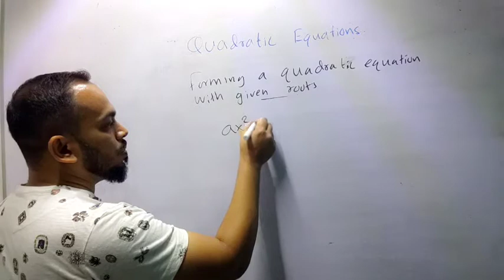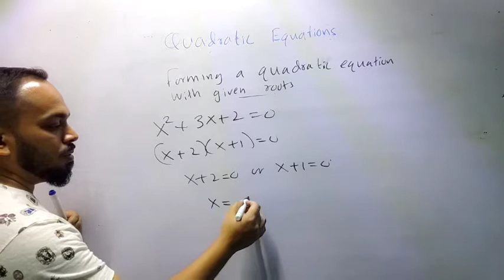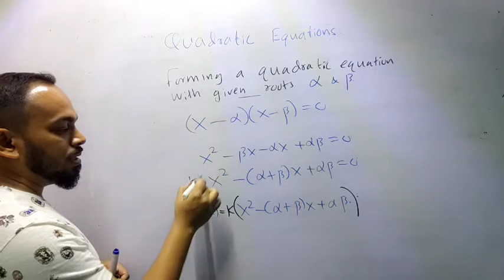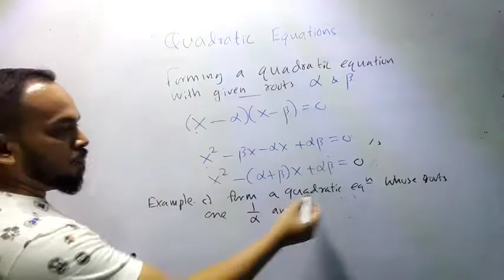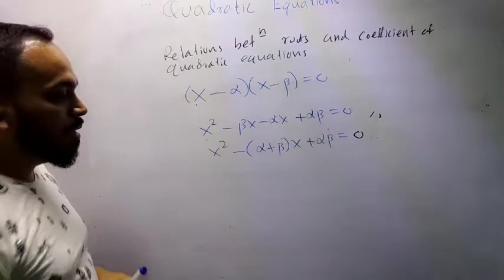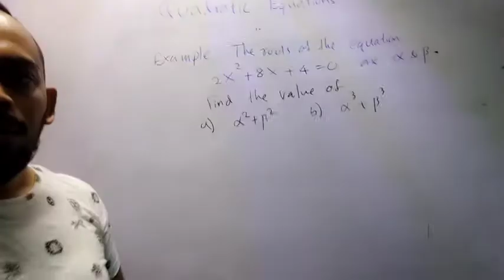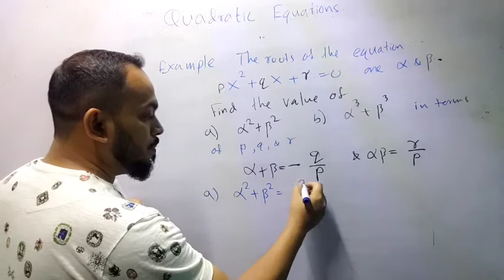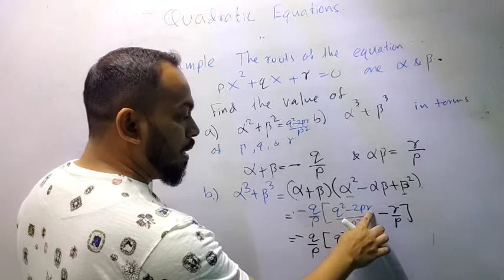Quadratic Equations -Part 2